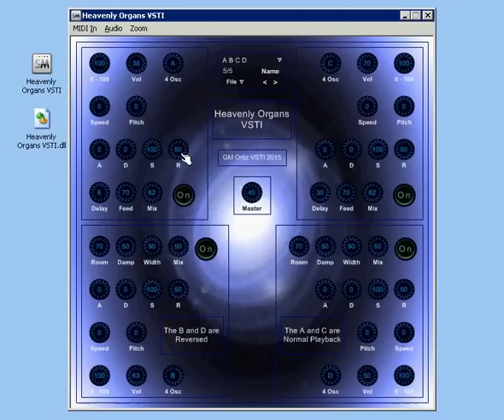Heavenly Organs VSTI